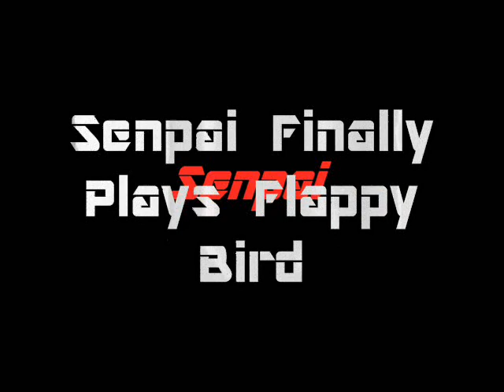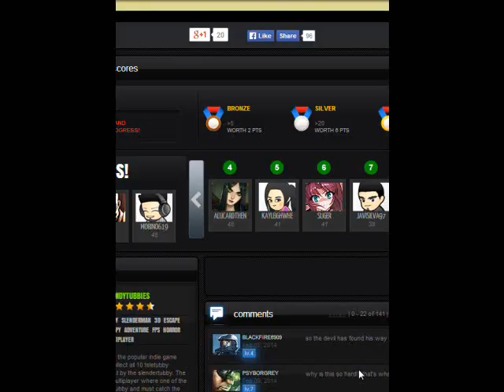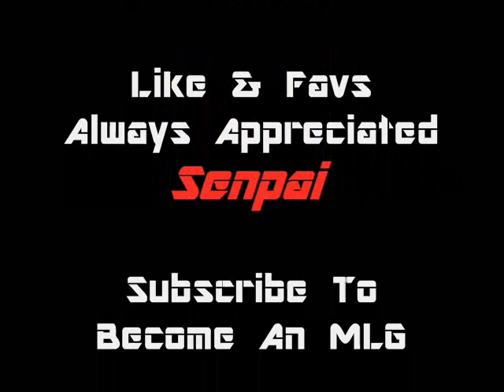Senpai's Worst Enemy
Senpai's worst nightmare will be revealed in this video. The game lagged, so the audio is faster later in the video

Like & Favs always Appreciated

Want To Play The Game, Here's The Link
Will provide the Link later.